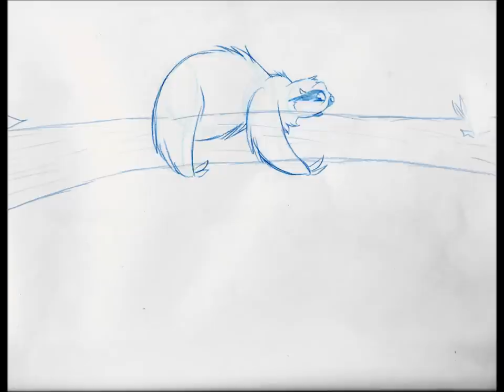In Sequence Assignment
For this assignment we were given in my character design class, we had to create an animal character that runs into some kind of conflict, and resolves it somehow by the end of it.
So, I chose to use another out of the ordinary animal, which is related to my previous character (Anteater), the Sloth!!
I've always loved sloths and their personalities, but I've never drawn one until now.
I like experimenting...but I think I should save that for my own time and maybe draw species I'm more familiar with for assignments ^^;

Anyway, so this guy is basically found sleeping, hanging from a branch, slowly wakes up and notices a nice bundle of leaves above him to the audiences right. He eagerly reaches for them and realizes his arms aren't long enough. So, he tries once more which results in him slipping from the branch and eagerly pulling himself back up again. He then discovers that one of the leaves is actually one of those leaf bugs in disguise, which the bug then casually walks away. The sloth, determined, still ends up trying to reach for one of the leaves in the end.

Tada!
I'll be animating this as a later assignment in animation, so keep watch for the full thing soon! :D

Artwork(c)Niki Serenko
1st Year BA Animation Student at Sheridan Institute of Technology